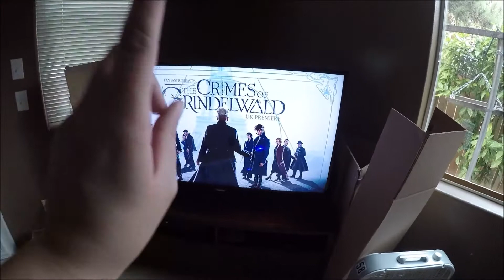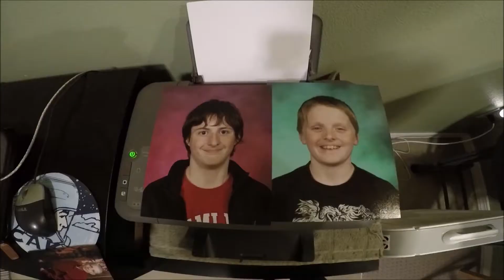🎅Teasing Andrew with Christmas music day1967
YOUNOW: similarsimib

*The cameras we use :Canon powershot Elph150 IS